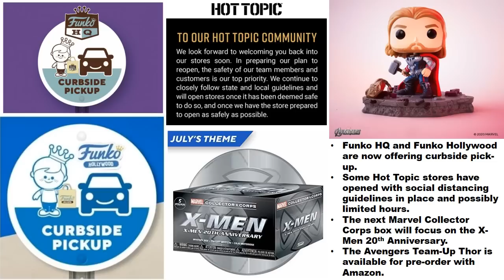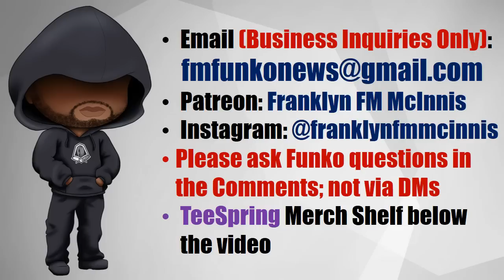Funko News - May 30, 2020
Buy and Sell Funko POPs on Mercari. Get $10 off of your first purchase with this link:

Send letters, artwork, postcards, etc to the following address:
Franklyn McInnis